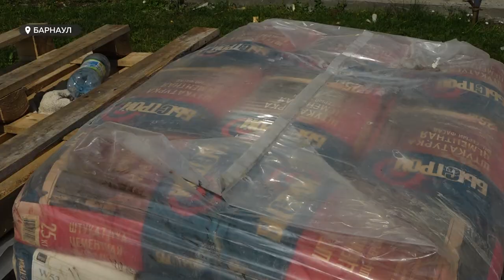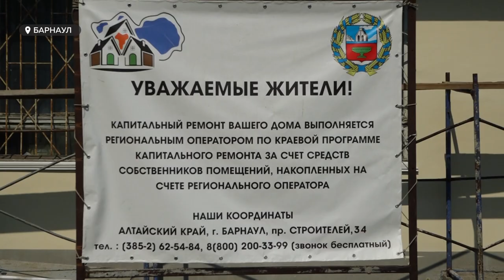"Вторую жизнь" получит очередная в Алтайском крае многоэтажка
Уже 2000 по счету дом ремонтируют по программе капитального ремонта с участием Регоператора. Новенький фасад дома в центре Южного доделают уже в августе. Как жильцам за довольно короткий срок удалось поменять в доме крышу и отремонтировать фасад, и сколько домов обновят в крае?